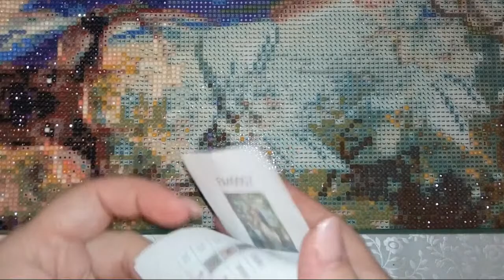Найкращий момент 0:00 – 4:50 із трансляції Рукоділля з Nilena Sans алмазна мозаїка мавка лісова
Найкращий момент 0:00 – 4:50 із трансляції Рукоділля з Nilena Sans алмазна мозаїка мавка лісова пісня дріада 10

*Будь ласка підтримайте ЛАЙКОМ, КОМЕНТАРЕМ Й ПОДІЛІТЬСЯ З ДРУЗЬЯМИ! Щиро дякую.*